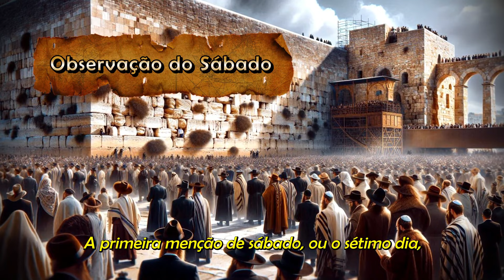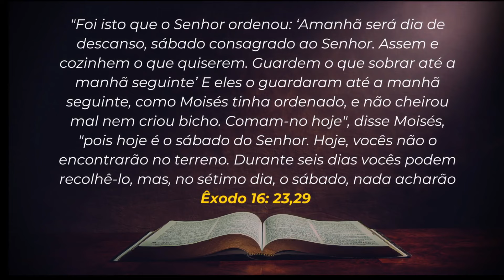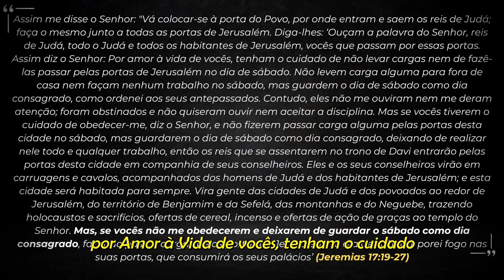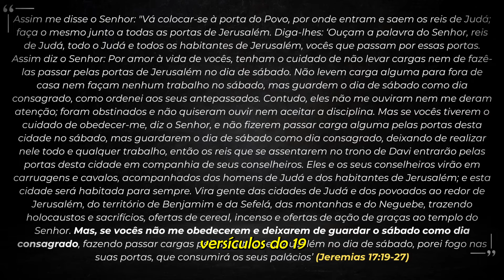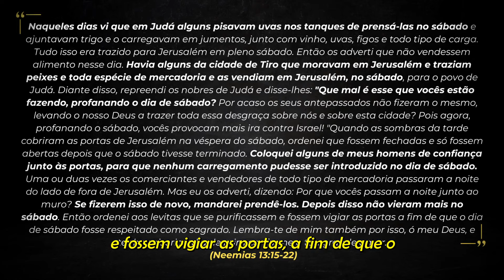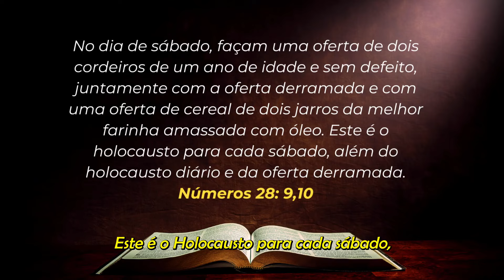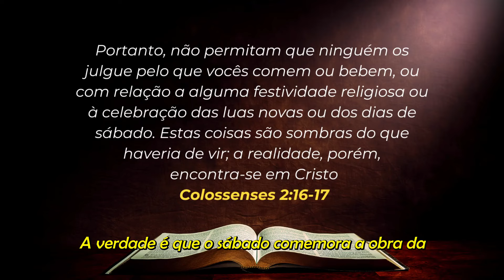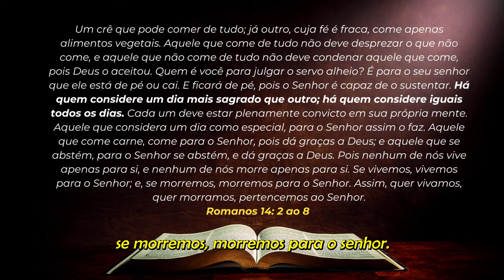Guardar o Sábado ou o Domingo? TUDO REVELADO!